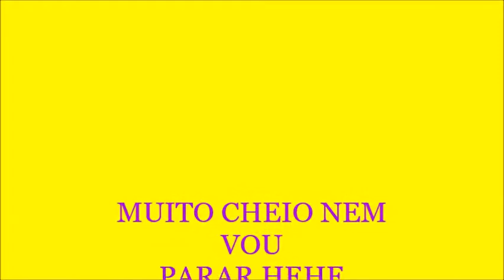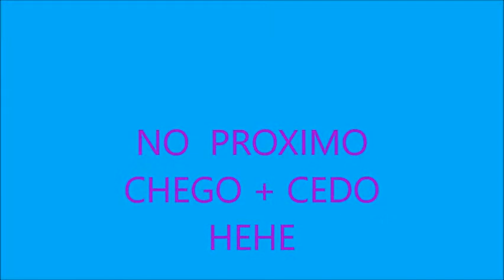PARTIU DE FUSCÃO ENCONTRO CARROS ANTIGOS NO FLAMENGO DE GUARULHOS SUPER LOTADO HEHE